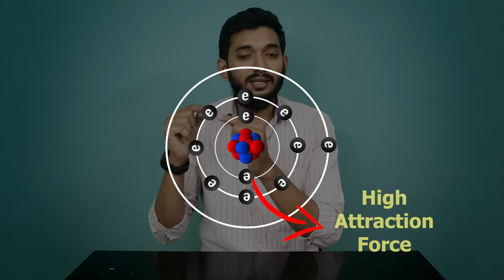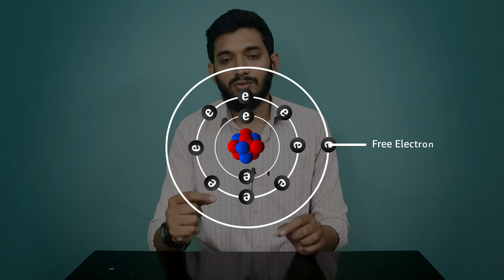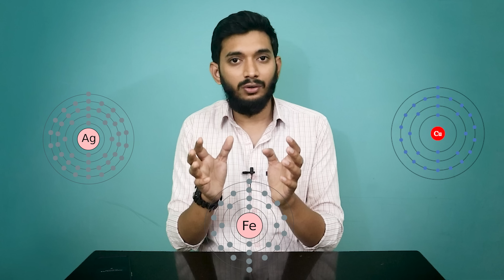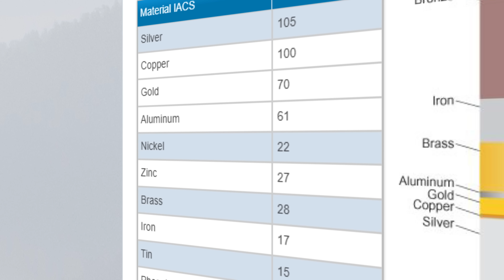Does Mobile phones really have gold?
00:00 - Pure GOLD
00:43 - Why Gold is special?
03:16 - Conductors & Insulators
05:12 - What is good conductor
06:16 - Gold is not a good conductor
07:09 - Why gold is used in PCB
07:09 - Extracting gold
14:46 - End